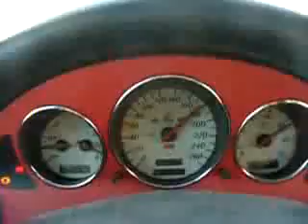L-am gasit pe STIG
S-a ascuns cat s-a ascuns dar degeaba !